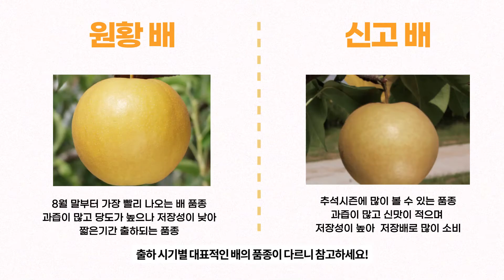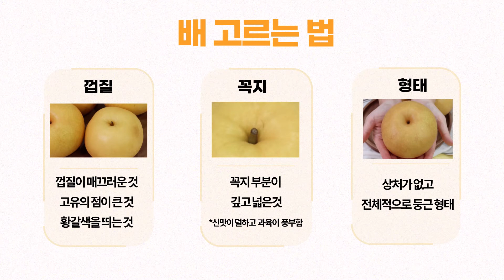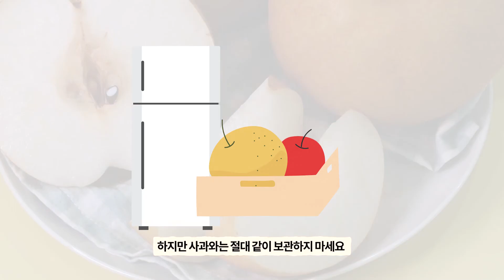배 오랫동안 보관해도 달콤하게 유지하고 싶다면? | 보관법 | 배 보관 온도 | 배 오래보관 | 고르는 법 | 명절 과일 보관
추석과일의 대표 주자 배 , 정말 맛있는 걸로 골라서 오랫동안 달콤하게 즐기고 싶다면 이 영상만 보고 가세요!

안녕하세요, 채소과일 연구소입니다.
이번에 알아볼 과일은 추석의 대표 과일 배 입니다. 배는 잘못 고르면 신맛이 가득하고 빠르게 무르는데요
오늘 채소과일 연구소에 진짜 맛있는 배만 골라서 오랫동안 먹는 방법들을 준비했으니 끝까지 시청 해 주세요!

00:00 🍐
00:28 시기별 배의 맛과 종류(원황 / 신고)
00:44 배 고르는 법 (크기, 꼭지, 표면, 형태)
01:37 배 보관 법(절대 상온에 보관하지 마세요)